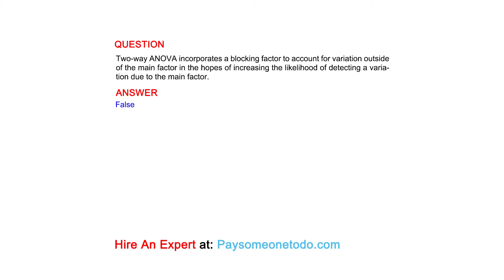Two-way ANOVA incorporates a blocking factor to account for variation outside of the main...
QUESTION
Two-way ANOVA incorporates a blocking factor to account for variation outside of the main factor in the hopes of increasing the likelihood of detecting a variation due to the main factor.